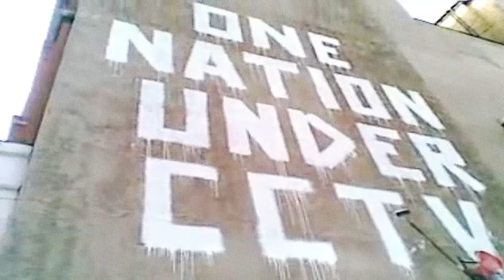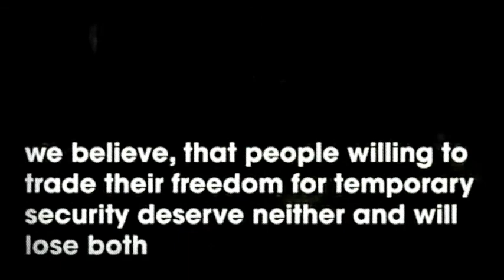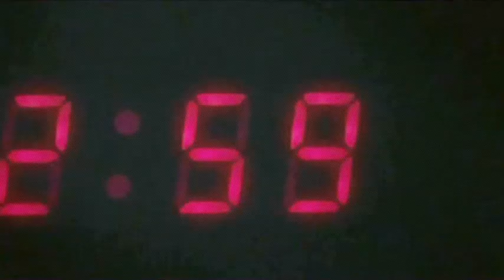Sink Into Your Eyes - Bz Akira Santjago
autoproduzione audio/3d/video by bz akira santjago,
video : VSE Blender
3d animations : Blender

Ingredienti :

"Trying to read newspaper in peace" by Billy Allison.
"Metropia" by Tarik Saleh
Banksy

Whatever it is that's watching It's not human It doesn't ever blink. What does a scanner see? Into the head? Down into the heart? Does it see into me? Into us? clearly or darkly? I hope it sees clearly cause I can no longer see into myself. I see only murk. I hope for everyone's sake the scanners do better. Cause if the scanners sees only darkly like I do, then I'm cursed, and cursed again. I will only wind up dead this way, knowing very little, and getting that little fragment wrong too